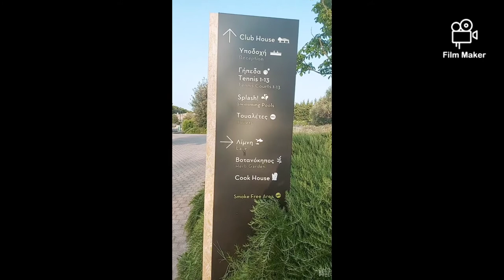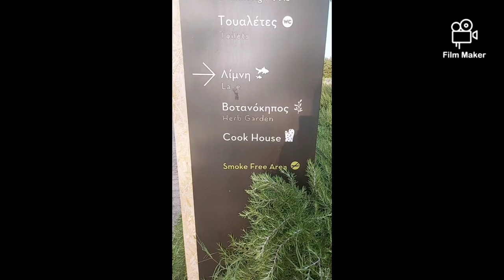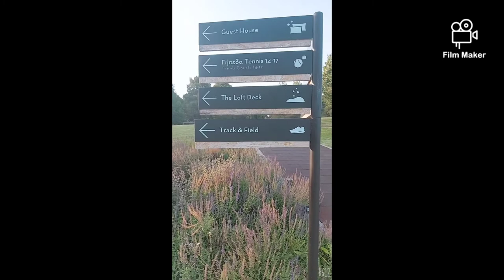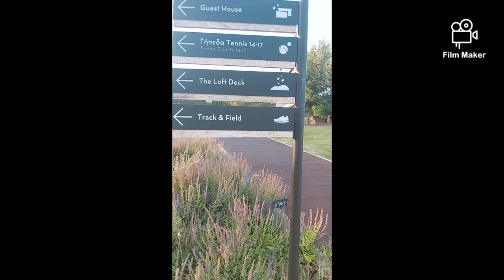Exploring Tatoi Club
halina't tayo'y mamasyal sa loob ng tatoi club